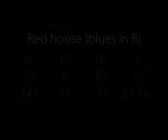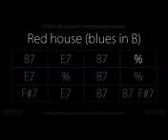Red House : Backing track (Blues in B)